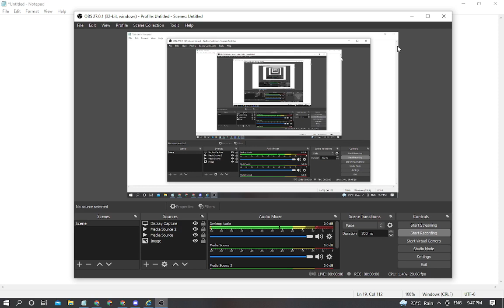WE MUST RAID THIS DISCORD SERVER FR !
RAID THEM